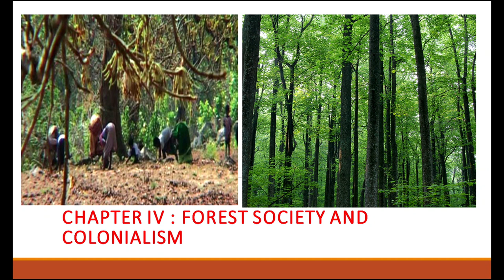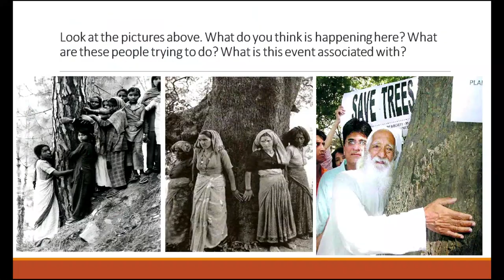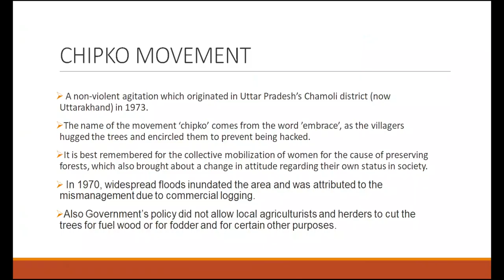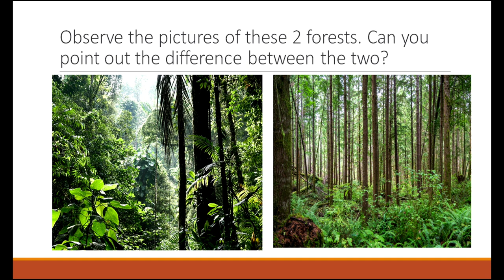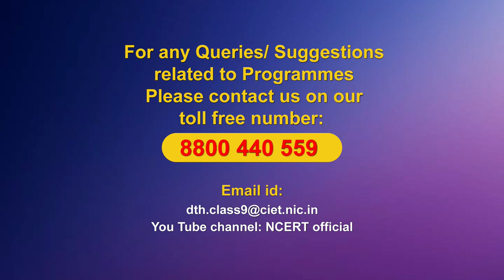Live Interaction on PMeVIDYA: Forest Society and Colonialism Subject: Social Science Class: IX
Sahyog Session
Mon-Fri                                             5-5.30pm

The programs can be viewed on:
1. DD Free dish channel #128
2. Zee Dish TV Channel #950
3. Tata Sky Channel #756
4. Airtel TV Channel #440
5. Videocon Channel #477
6. Jio TV App
7. ‘NCERT OFFICIAL’ YouTube Channel
3. SWAYAM Prabha App
4. ePathshala Kishore Manch App
5. Social Media Platforms of CIET & NCERT (YouTube, Facebook, Twitter, WhatsApp, Telegram)